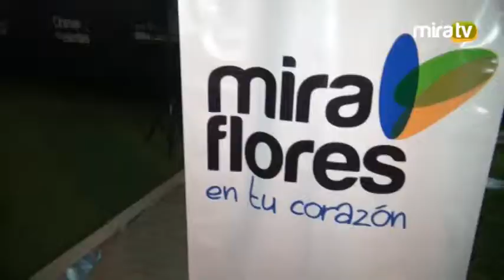Cine bajo las estrellas 17.07.2014